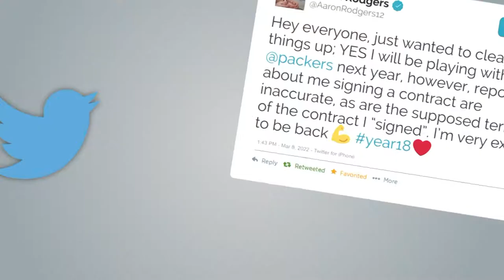Aaron Rodgers confirms he's returning to Green Bay Packers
Back-to-back NFL MVP Aaron Rodgers is headed back to the Pack, confirming the news on Twitter.